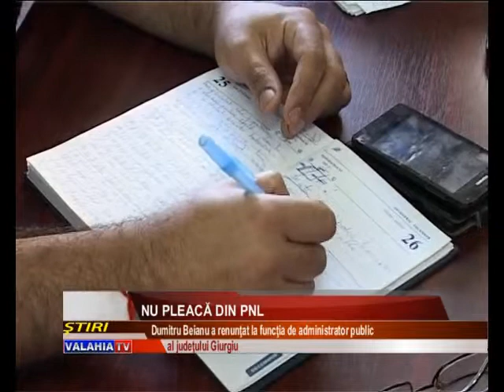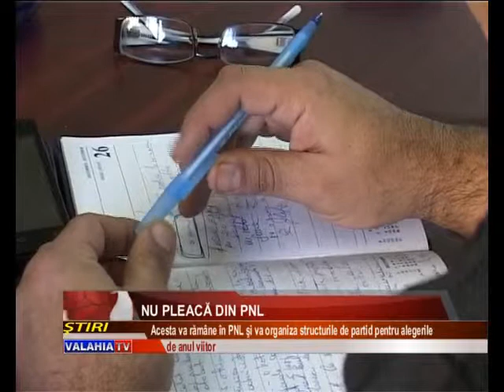Nu pleacă din PNL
Demisie importantă la nivelul administraţiei giurgiuvene. Dumitru Beianu a renunţat la funcţia de administrator public al judeţului. Acesta a explicat motivele care l-au determinat să ia această decizie. În ciuda plecării de la Consiliul judeţean, Dumitru Beianu a declarat că nu va părăsi Partidul Naţional Liberal.